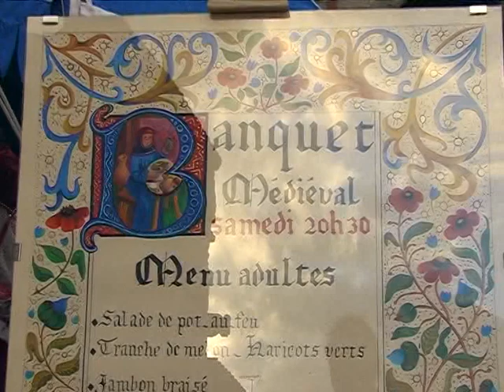Médiévales 2006 à Saint Macaire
Vous retrouverez le mariage royal, le travail des bénévoles pour cette journée magnifique en couleur.